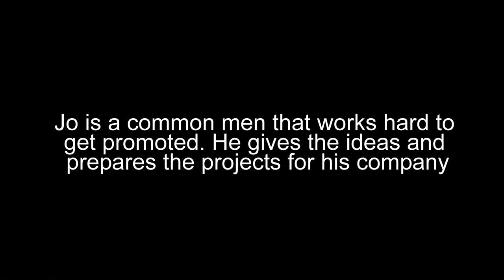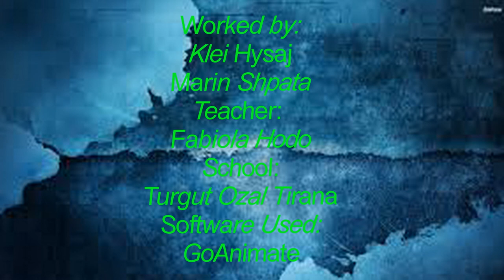ASEF 2015: Marin Shpata&Klei Hysaj, CyberCrime, TOK, GOLD MEDAL Winner